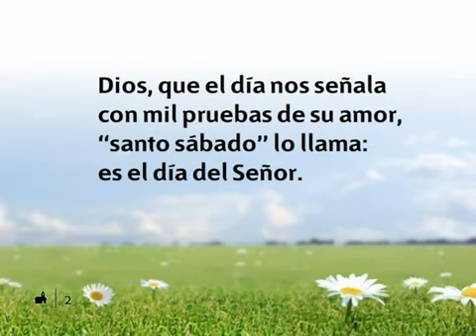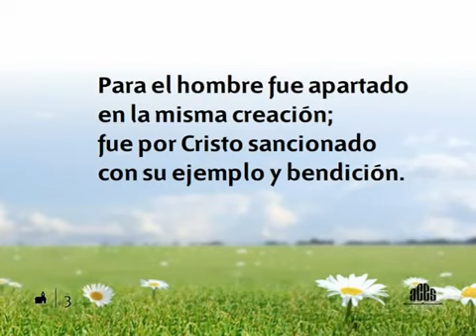Himno 544 Hoy el sabado gloriosos